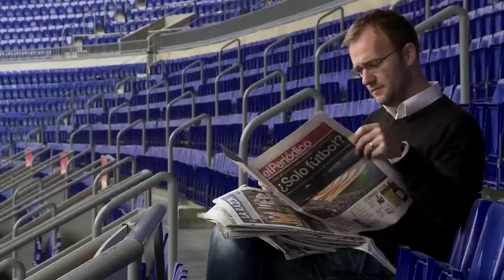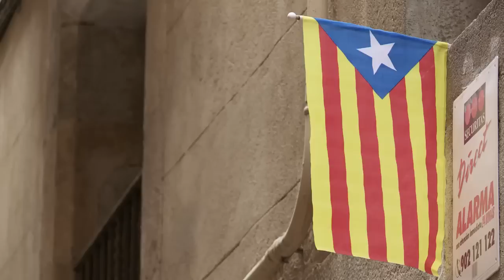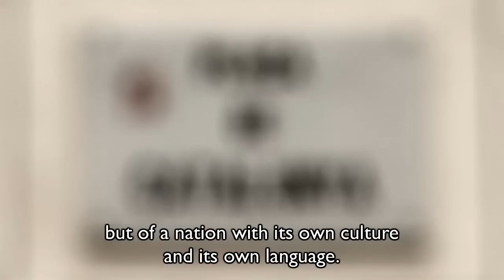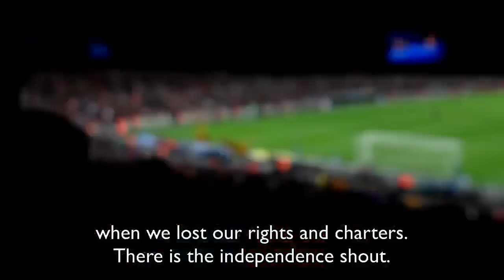FC Barcelona: More than a club in Catalonia's road to independence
As Catalonia votes in an election that could lead to a referendum on independence from Spain, Sid Lowe looks at one of the region's great cultural sporting icons, FC Barcelona, and its role in Catalan identity. Key figures in the club's history, including Johan Cruyff, Joan Laporta and current vice-president Carles Vilarrubí explore Barça's motto 'more than a club' and its role in today's political landscape